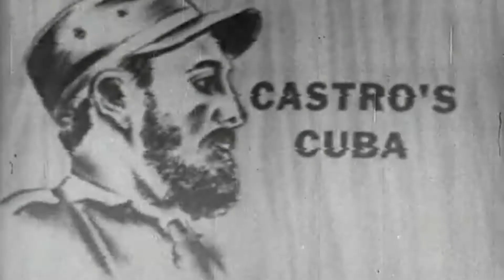Cuba and the United States: a Complicated History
The complex relationship between the United States and Cuba can be dated to 1898 when the US intervened in Cuba's war for independence from Spain. Cubans continued to struggle under dictatorial rule until Fidel Castro's revolution overthrew the government in 1959. Castro implemented a communist government at the peak of the Cold War, immediately alienating the United States and souring diplomatic relations between the two countries.

Excerpt from Great Decisions, coming to PBS in 2016

Narrated by Academy Award nominated actor David Strathairn and produced by the Foreign Policy Association, Great Decisions brings you eight half-hour documentaries, each tackling a different challenge facing America today.